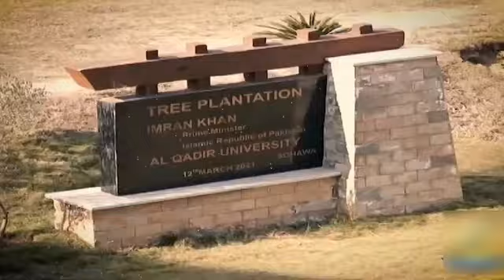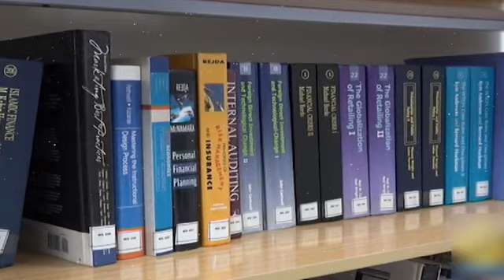PTI Imran Khan Cipher Case & Justice Amir Farooq | Truth Behind May 9th False Flag Operation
Election Schedule Announced From Election Commission | PTI Core Committee Statement From Imran Khan